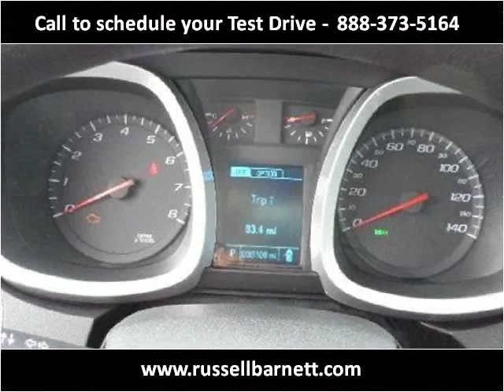2015 Chevrolet Equinox New Cars Tullahoma TN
This 2015 Chevrolet Equinox is available from Russell Barnett Automotive Family.